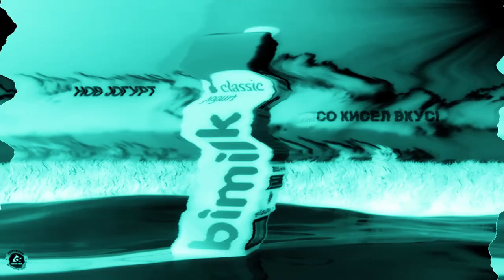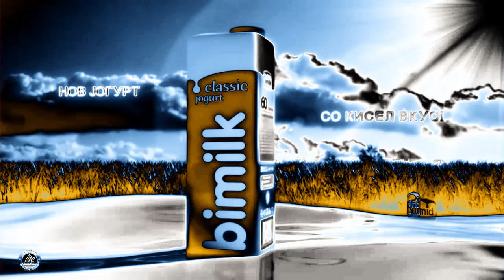BiMilk Commercial Effects | Inspired By Vinheta Rede Globo (1977) Effects EXTENDED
This Is A Commercial From North Macedonia.